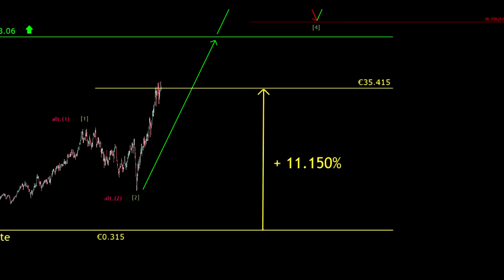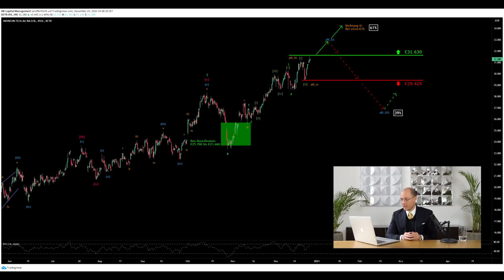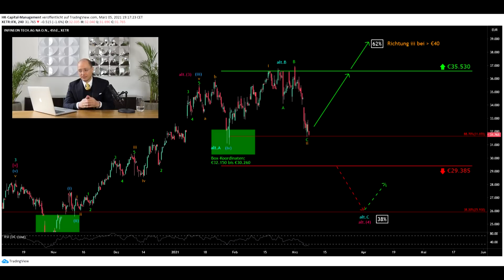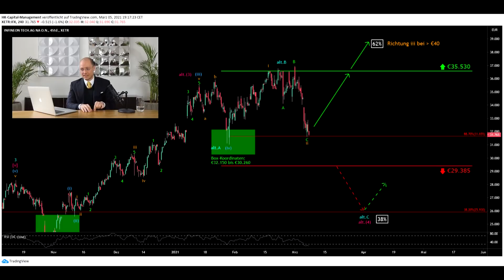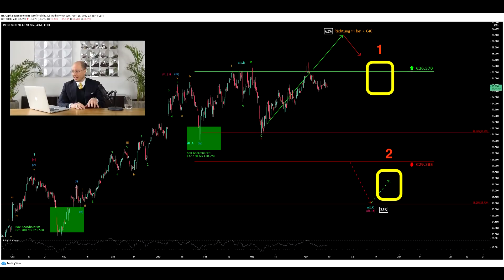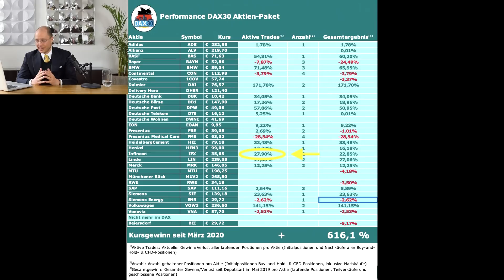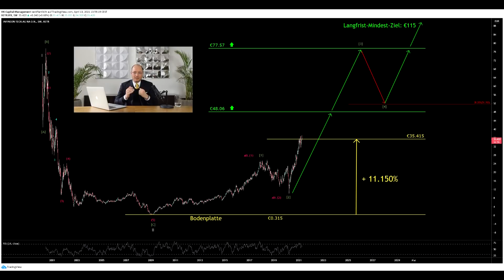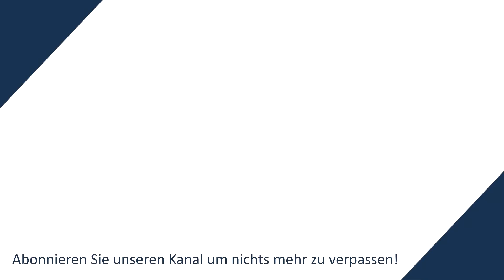Infineon Aktie - 11.150% Kursanstieg in 12 Jahren!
In diesem Video spricht Philip Hopf über die Infineon Aktie!